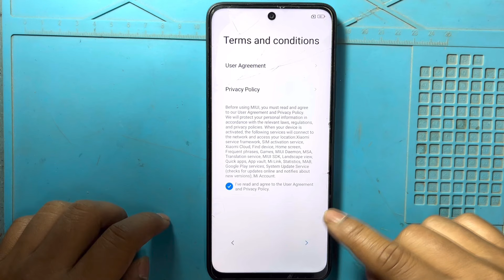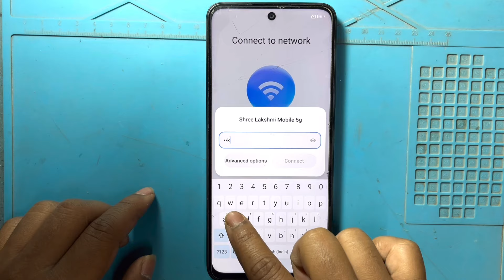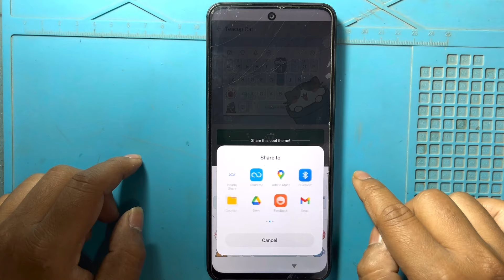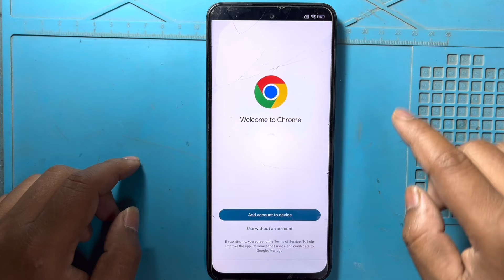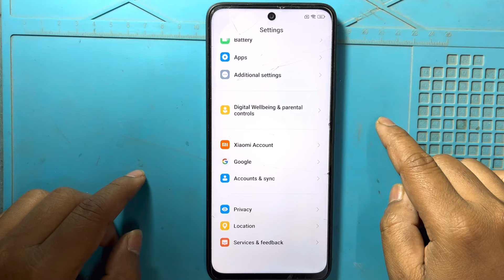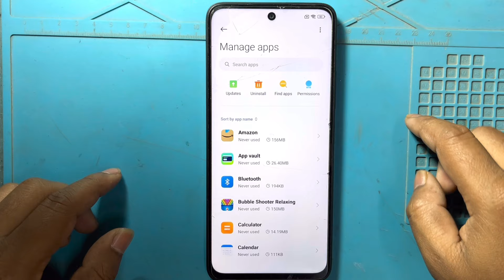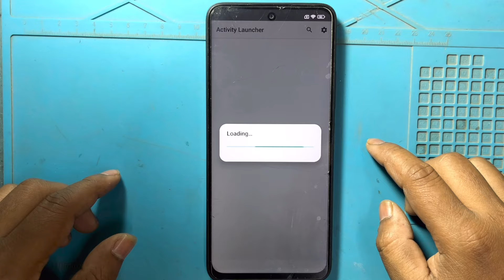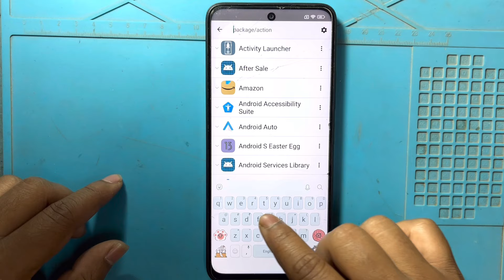Redmi Note 12 Hard Reset Frp Bypass MIUI 14 | Without Pc | Redmi Note 12 Google Account Frp Bypass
latest updated redmi note 12 easy trick

in this video we are bypassing redmi note 12 frp lock